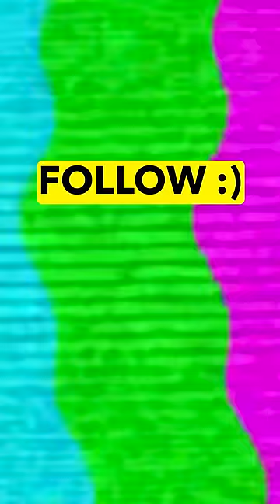What Ever Happened To Andre Ingram 👀